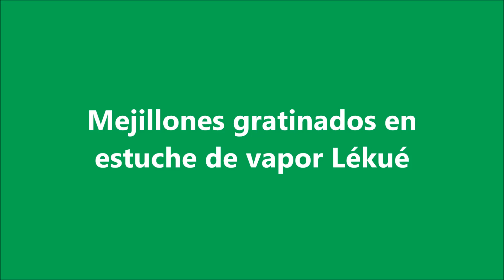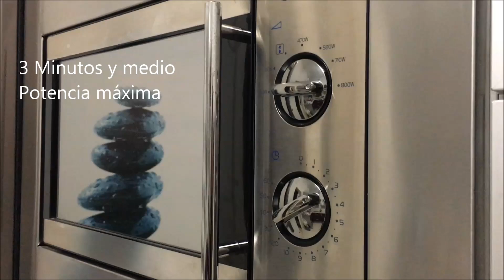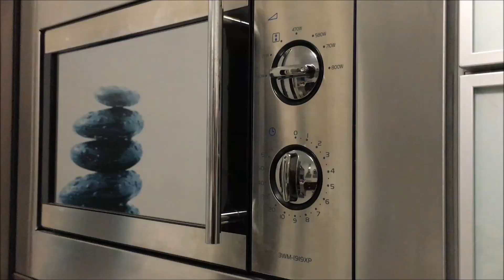Mejillones gratinados en estuche de vapor Lekue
Mejillones gratinados en el estuche de vapor Lékué.